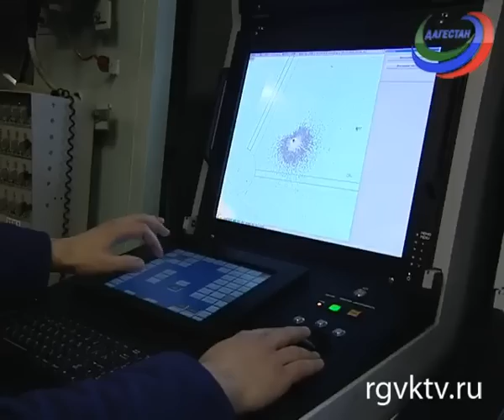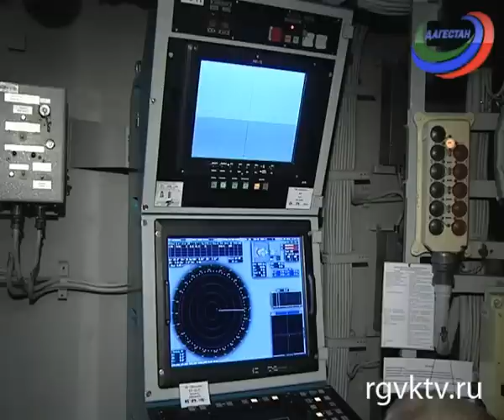Ракетный корабль «Дагестан» провел совместные учения с авиацией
Телеканал РГВК Дагестан, автор Руслан Касумов

 На ракетном корабле «Дагестан» прошли учения. Перед экипажем стояла непростая задача - отразить нападение самолетов условного противника. На учениях ВМС побывала и наша съемочная группа. Справились ли матросы и офицеры с поставленными задачами?